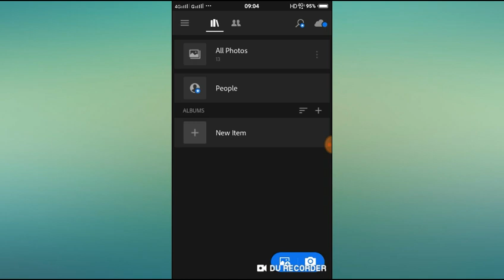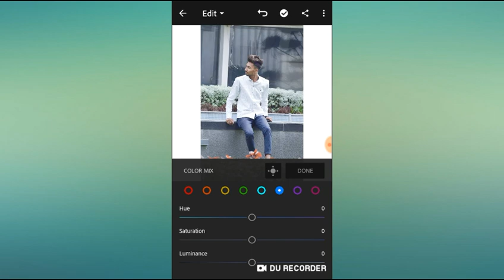Lightroom photo editing in 3 simple steps